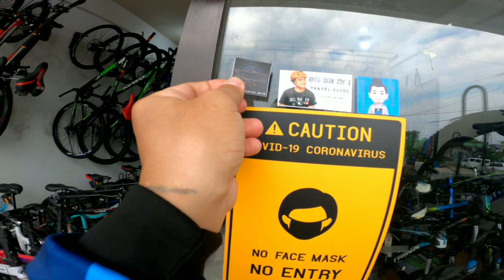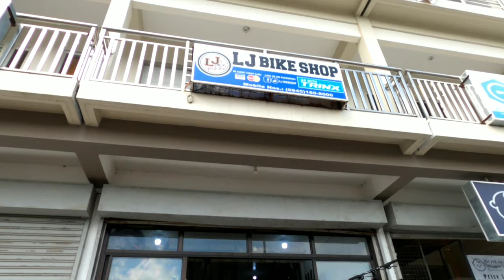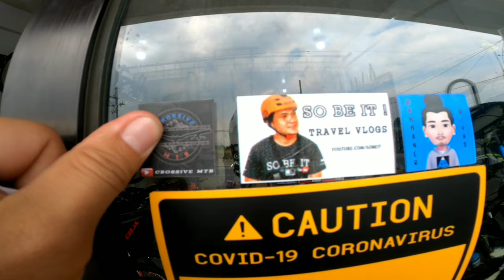LJ BIKES CAVITE KAWIT DAMING BAGO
🔵 Pahapyaw na Bike Check lang tayu mga Bossing Kapadyak, Grabe ang daming bagong dating na mga Bikes ang LJ Bikes Shop Kawit, Cavite...

❤ Pls Support All Bike Inthusiast's ❤
        " May God Bless us Alway's "

🔴May mga pa Discount na din pala sila, Bisita po kayu dyan mga Bossing Kapadyak, Nag iwan na din po aku ng Konting Stickers natin dyan🙏😊

🔵 May mga High End Bikes din po tayong na Review dyan mga Bossing, at napaka gaganda nman talaga, May mga murang Bikes nadin at may mga Discounts pa😲

➖ Jackal MTB - 11,900
3x7 Speed
Cogs: Shimeng
RD: Shining Tz
FD: Gilong
Shifter: Saiguan
Fork: Jackal Suspention Fork
Breaks: Prosperity Mechanical Breaks
Disc Break: 160mm

➖ Galaxy MTB - 10,800

Frame: 26er Size 17 ICR
3x8 Speed
RD: Tourney
FD: Tourney
Crank Set: Galaxy
Wheel: 26x1.95
Breaks: Shimano Hydro Breaks
HB: GLX
Head Set: GLX
Stem: GLX
Fork: Galaxy Suspention Fork
Disc Break Size: 160mm

➖ Skyline MTB. 9,900

Frame: 27.5 Medium Frame ICR
Speed: 3x7
Disc Break: 160mm
Wheel: 27.5
Breaks: Mechanical Breaks
Stem: Skyline
Head Set: Skyline
Handle Bar: Skyline
Fork: Skyline Suspention Fork With Black Stanchions
Shifter: Saiguan
FD: Gilong
RD: Shining TZ

➖ Totem Y690 MTB - 12,500

Frame: Totem 26er Alluminum Frame
HB: Totem
Stem: Totem
Breaks: Totem Hydro Breaks
Speed: 3x8 Speed
RD: Shimano
FD: Shimano
Fork: Totem Suspention Fork

➖ Foxeye Franklin MTB

Frame: 29er Medium Frame Alluminum
Saddle: Foxeye
Seatpost: Foxeye
Handle Bar: Foxeye
Seat Clamp: Foxeye
Breaks: Hydrolic Breaks
Shifter: MX9
Crank Set: Prowheel
Speed: 3x9
RD:MX9
FD: MX9
Fork: Phreak MT3 Suspention Fork

➖ GLX MTB - 9,900

Frame: GLX
Saddle: GLX
Seatpost: GLX
Seat Clamp: GLX
Speed: 3x7 Speed
Fork: MTB Sus
Handle Bar: GLX
RD: Tourney
FD: Tourney
Cogs: Shimeng
Fork: MTB Sus

➖ PHANTOM INTENSITY 27.5

SPECS:
• SHIMANO COMBO SHIFTER
• 3x8 SPEED
• COIL TYPE w/LOCKOUT
• MEDIUM FRAME
• ALLOY FRAME
• SHIMANO TOURNEY RD
• KENDA TIRES
• STOCK FD
• STOCK CRANK

➖ KEYSTO STRIKER (Hydraulic Brakes)

Frame - Alloy 27.5
Brakes - Xspark Hydro Brakes
Shifter - A3 3x8 Speed
RD - Sunrun
FD - Sunrun
Tire - 27.5x2.10
Fork - lock out

➖ XDS romance x6 700

Specs
Frame full alloy x6 inner cable
Fork xfusion rc32 air with remote
Brakeset hydraulic mt400
Shifter shimano slx 12speed
Front deraileur shimano m7100
Rear derailleur slx m7100 12speed
Handle bar ranta strive alloy
Handle post ranta strive alloy
Cogs shimano slx 10-52t 12speed
Crank slx 2x hallowtech type
Rim xpro 27.5 full alloy 32
Tire maxxis ikon brand 27.5x1.95 65psi

➖ XDS ROMANCE 800 MTB 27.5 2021 AlloCARBON FRAME

SPECS
DEORE XT  RD
DEORE  XT FD
DEORE XT SHIFTER
MT 200 BSET
SHIMANO CRANK
MANITO FORK AIR WITH REMOTE
XDS SADDLE
INNER CABLE
CARBON FRAME
Thru Axle
MAXISS ARDENT PACE 27.5 X 2.20
2 BY 11

➖ MTB CARBON TWITTER 27.5   2x12s

2x12s

SMALL SIZE

TWITTER 27.5 FULL CARBON FRAME 2x12s

FULL SPECS :

LEOPARD TWITTER FULL CARBON FRAME 27.5
( INTERNAL CABLING )
SIZE SMALL
TWITTER AIR SUSPENSION FORK WITH
 REMOTE LOCK OUT
TWITTER COCKPIT
TWITTER HEADSET
TWITTER HANDLE BAR
TWITTER STEM
TWITTER SEATPOST
TWITTER SEATCLAMP
TWITTER SADDLE

RETROSPEC 2X12s GROUPSET
RETROSPEC CRANKSET 2x
RETROSPEC SHIFTER 2x12s
RETROSPEC FD 2x
RETROSPEC RD 2x12s
RETROSPEC HUBS
RETROSPEC RIM
RETROSPEC RIM TAPE
ROTOR MPRO
SHIMANO MT200 BRAKESET

     ❤PLS. Dont Skip Our Ads❤

 ❤  "Pls Do Support All Bike Inthusiast's"  ❤

 💠 My FB Account "Crossive Hernandez"
                👤By: Chris Hernandez

🎵 Track Info: Title : Nothing Easy Artist : Causmic
Genre : Hip Hop & Rap
Mood : Dark

🎵 Track Info: Title : Distant Love Artist : Causmic
Mood : Calm

mountain bikes
mountainbikesdirect
mountain bike shop
mountain bikes for sale
mountainbikes direct
mountain bikes for sale manila
mountainbikes huren
mountain bikes nz